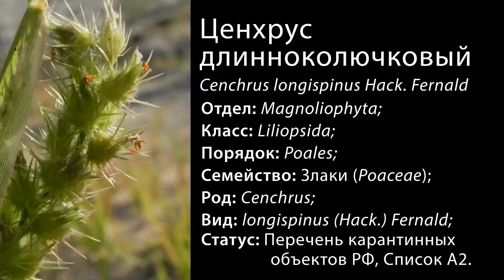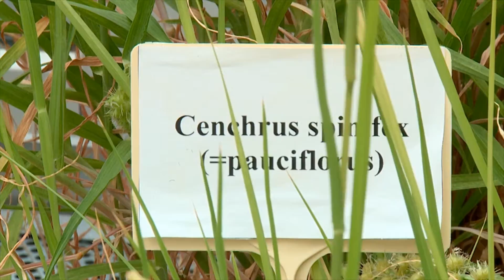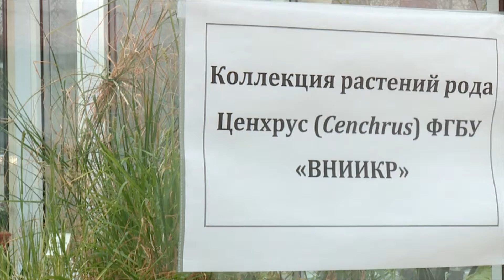Ценхрус длинноколючковый (Cenchrus longispinus (Hack) Fern)).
Ценхрус длинноколючковый – однолетний злак, злостный сорняк, относится к карантинным организмам, ограниченно присутствующих на территории России.